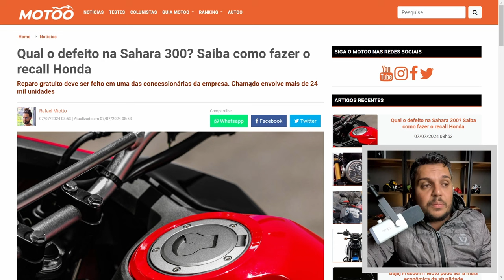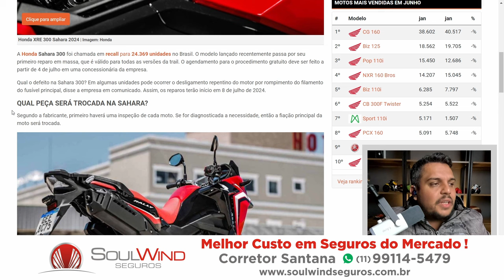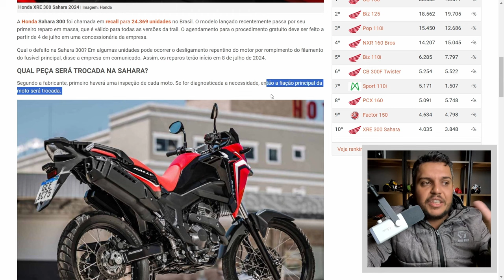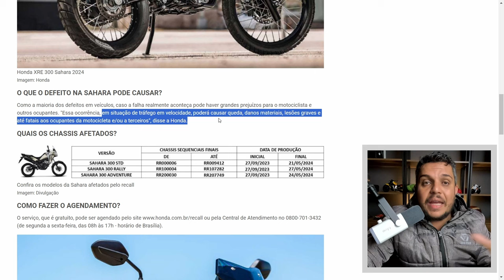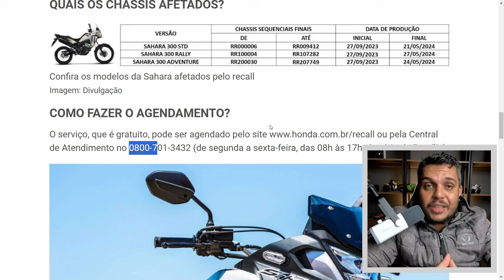🚨A TORNADO 300 2025 vai ser afetada pelo RECALL da SAHARA 300?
✅Haya Creations✅
Film Maker
✅Vulcan Radical Store✅
Endereçõ: Rua Marquês do Herval, 95 - Centro
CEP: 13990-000